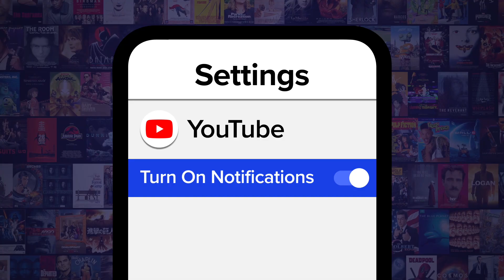Black Adam vs Superman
It's a battle of epic proportions! Today we’re pitting Black Adam vs Superman! For this matchup, we’re looking at everything from origins to deaths to see whether the ruler of Kahndaq or last son of Krypton comes out on top. Which DC hero would you love to see Black Adam fight in a movie?